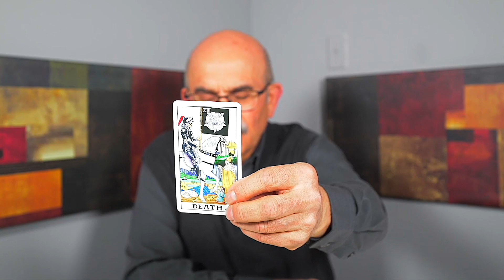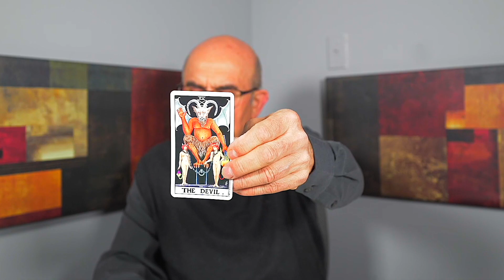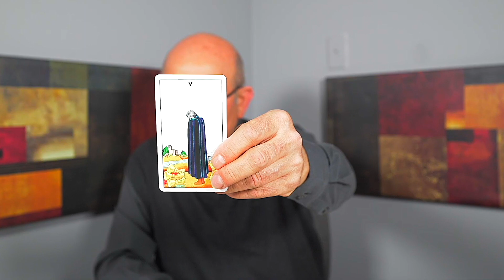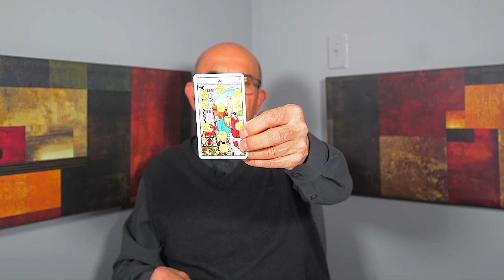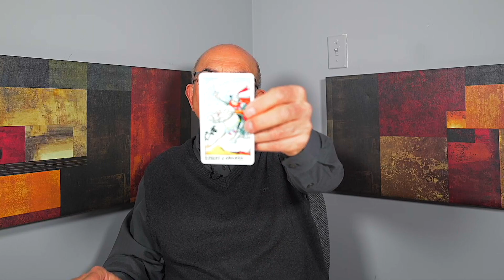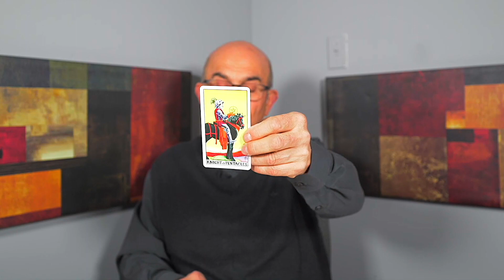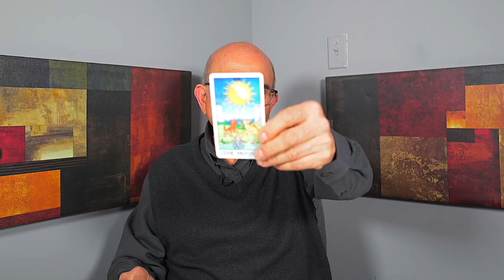AQUARIUS ♒ YOU KNEW THAT SOMETHING WAS HIDDEN AND NOW IT COMES OUT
This is a general tarot reading for the sign of Aquarius.